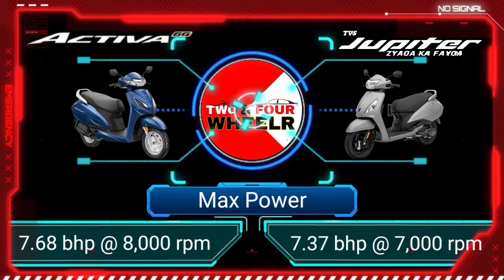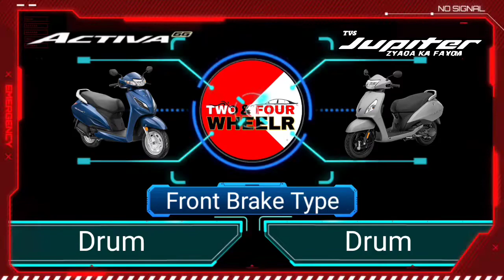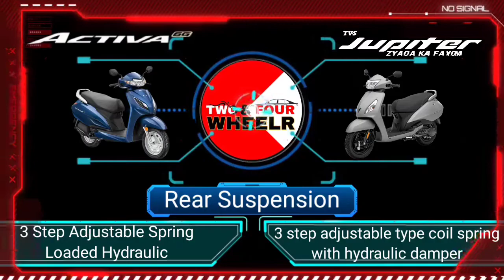Honda Activa 6G Standard vs TVS Jupiter Standard full Comparison video